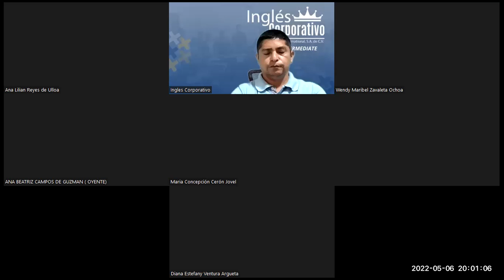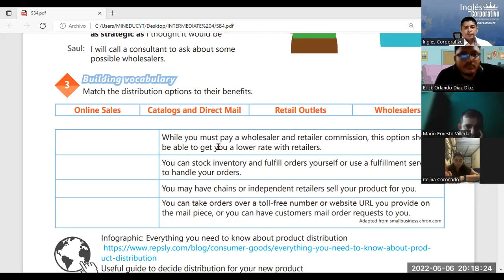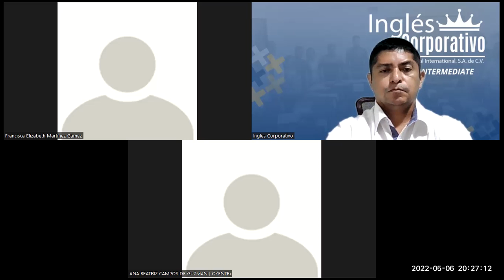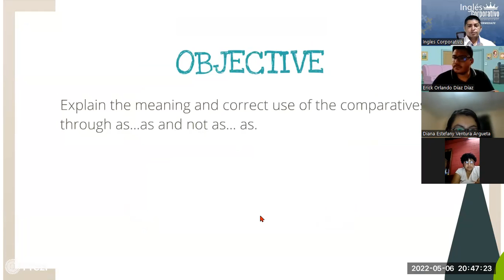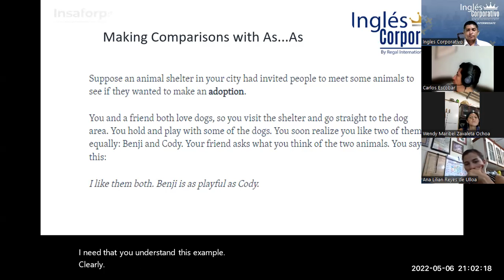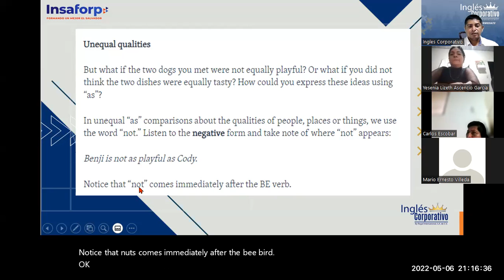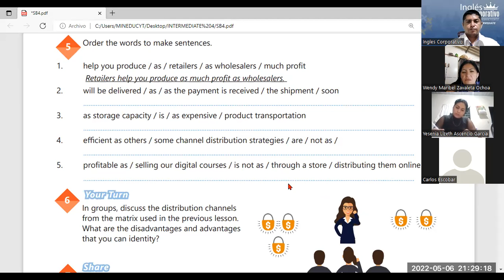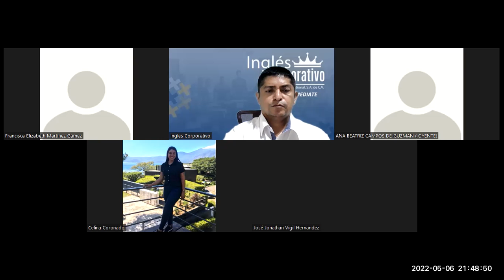Ingles Corporativo-06-05-2022- Provide suggestions using expressions of certainty.